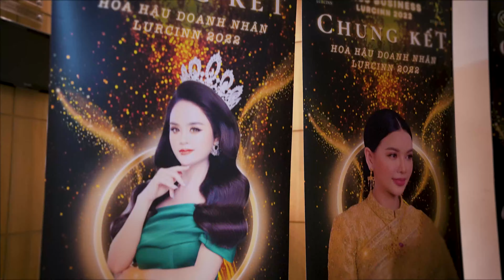Lurcinn Group - Highlight Hoa hậu doanh nhân Lurcinn 2022 tại Thái Lan cùng 300 đối tác trên khắp VN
Thương hiệu chăm sóc sức khoẻ và sắc đẹp Lurcinn vừa tổ chức chuyến du lịch 5 ngày 4 đêm tại xứ sở Chùa Vàng cho hơn 300 đối tác, thành viên. Đây là một trong những chuyến đi được thương hiệu này đầu tư lớn.

Để tỏ lòng tri ân các quý đối tác quý khách hàng đã đồng hành cùng thương hiệu chăm sóc sức khỏe và sắc đẹp Lurcinn. Ngày 9/11/2022 vừa qua, công ty TNHH LASA đã tổ chức chương trình Hoa hậu doanh nhân Lurcinn, vừa nhằm để tri ân cho 300 đối tác vừa tạo sân chơi cho các thí sinh tỏa sáng.

Chương trình do công ty TNHH LASA tổ chức tại Thái Lan với sự góp mặt của Bà Nguyễn Thị Lành (nhà sáng lập Lurcinn) và bà Nguyễn Thị Dịu (cố vấn chuyên môn), Bà Vũ Kim Anh (phó tổng giám đốc Lurcinn) trong Hội đồng Ban giám khảo cuộc thi, và ông JOB ( Nam Vương đại sứ du lịch đến từ Thái Lan), bà Nina ( Người mẫu – diễn viên đến từ Thái Lan )  cùng các vị khách quý, các cơ quan báo đài đến tham dự và đưa tin về chương trình.

Chương trình đã thành công xuất sắc khi tìm ra tân “Hoa Hậu Doanh nhân Lurcinn 2022”, một lần nữa xin chúc mừng Tân hoa hậu có hành trình đáng nhớ và viết tiếp sứ mệnh của mình để lan tỏa thông điệp đến với các phụ nữ “Tỏa sáng theo cách riêng của bạn”, truyền cảm hứng cho phụ nữ trên đất nước Việt Nam nói riêng và tất cả phụ nữ trên toàn thế giới nói chung.

Từ tháng 3/2022 công ty TNHH Thương mại và Dịch vụ LASA trình làng thương hiệu mỹ phẩm Lurcinn. Sau một thời gian ra mắt, Lurcinn công bố nhiều sản phẩm mỹ phẩm chăm sóc da, hướng tới đáp ứng nhu cầu tại các cơ sở làm đẹp, spa. Ngoài ra, công ty cũng công bố việc đầu tư công nghệ, hướng đến tạo ra các sản phẩm làm đẹp mới, đột phá và phù hợp với làn da châu Á.